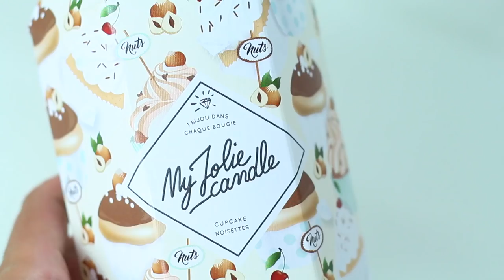I PACCHI DEL MESE! #3